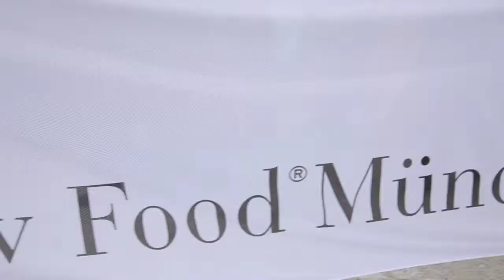Slow Food Germany at the Wir haben es satt! demonstration, Berlin, 21.01.2012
Slow Food Germany is one of 40 organisations in the "Meine Landwirtschaft" (My Agriculture) campaign supporting a farm-based, sustainable agriculture.

Also in 2012 we participated at the "Wir haben es satt!" (We've had enough) demonstration in Berlin to protest against the industrialisation of agriculture. Here some impressions of the event.

The video was produced by Luca Cosimato.